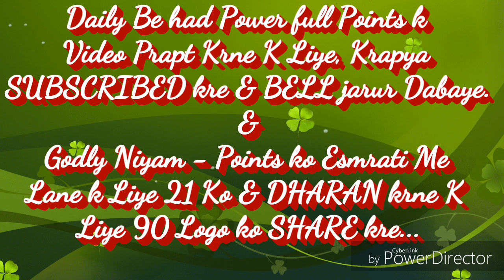संगमयुग में अविनाशी बेहद प्राप्तियों की कमाई की सहजविधि... By राजयोगीB.K.रामनाथ भाईजी(शांतिवन)